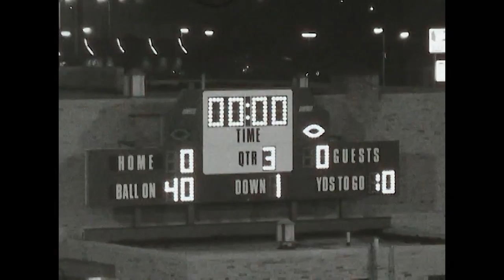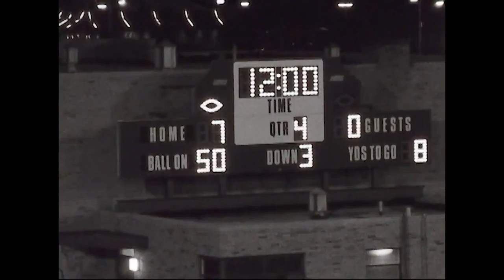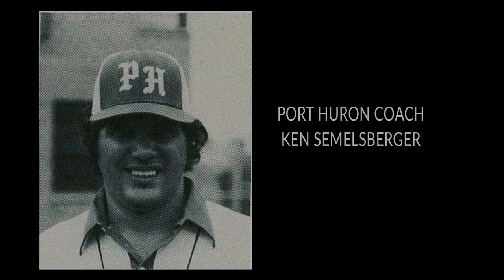Port Huron High School Football vs Port Huron Central 1978